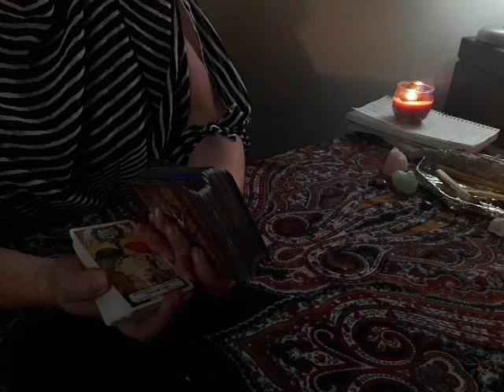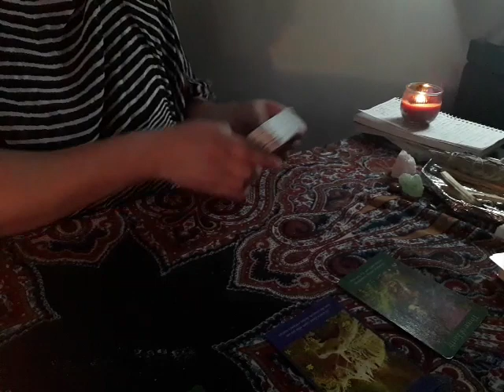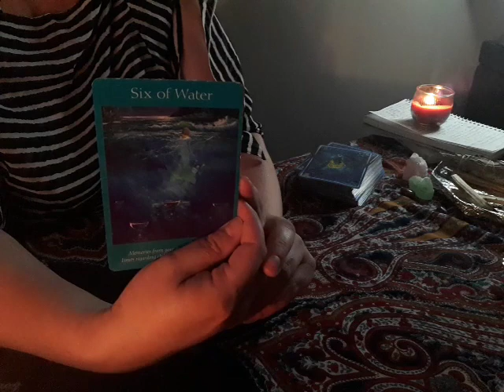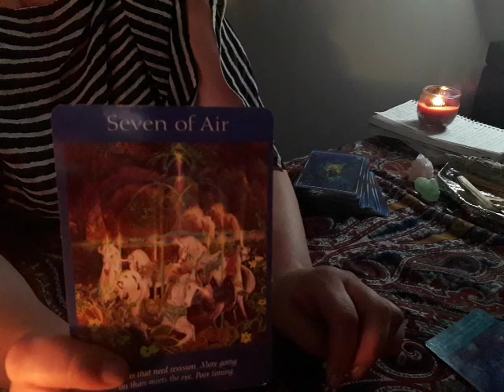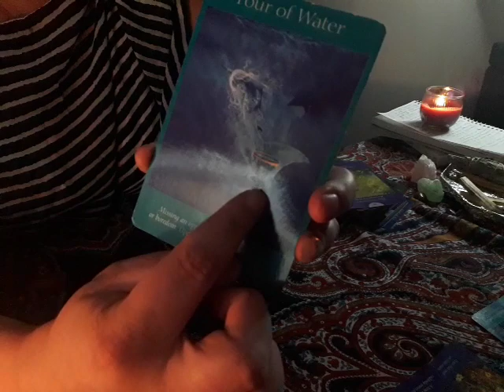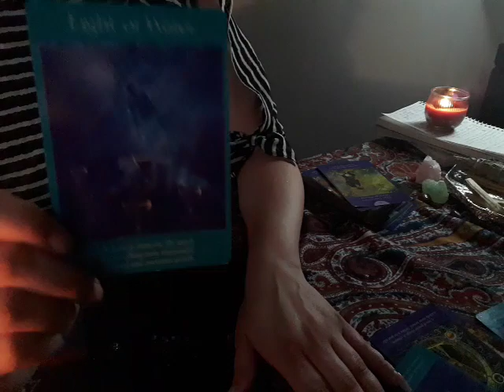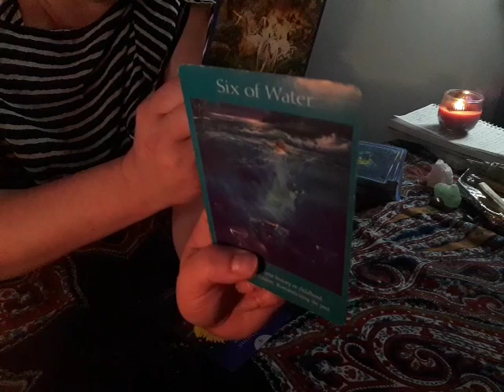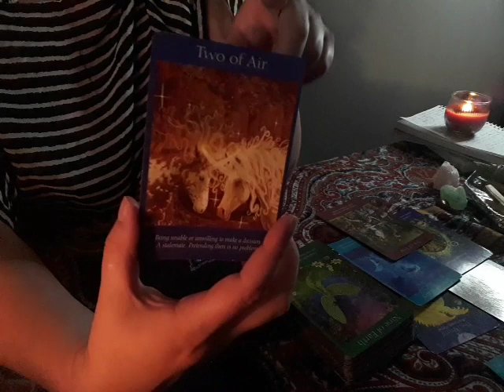PART #1 TWIN FLAME/DIVINE COUNTER PART part 2 link in the description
PART #1 TWIN FLAME/DIVINE COUNTER PART (next reading will have better lighting for)

I will be opening up for personal readings mid August. Your personal reads will be recoreded in ZOOM for you to be able to download and have access to at anytime.

New folders coming to the channel soon.

*** Unboxing and digging into different tarot and oracle decks***

*** Law of attraction meets Spirit topics***

*** Astrology Talk - Mapping the universe qand see what the planet's are telling us***

My readings are timeless so whenever this message reaches you is when it was meant for you.

Keep in mind roles can be reversed this is energy I am working with and masculine  and feminine have no gender so please take it how it fits and pretains to your situation.

This will not and can not resonate with everyone as it is a general reading for the collective.

Much Love, Light and Laughter
Stay EMPOWERED

to see what else I offer for individuals looking to start an online business

Melodie 🌹